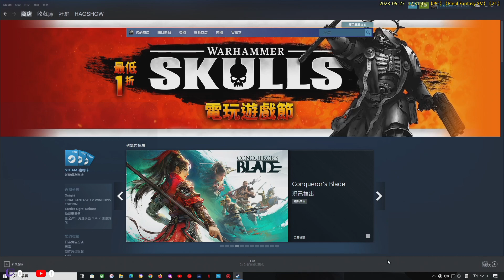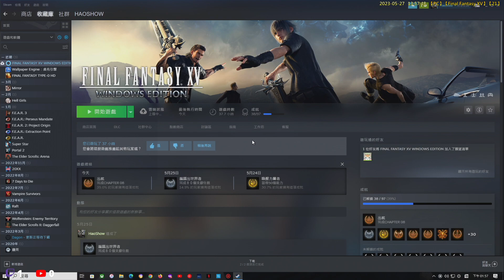【PC】【Final Fantasy XV】【21】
配合工作，日後直播不定時！

概要
《Final Fantasy XV》是與《Final Fantasy XIII》同為 SQUARE ENIX 之「FABULA NOVA CRYSTALLIS FINAL FANTASY XIII」計劃中的核心作品之一。兩款作品是以相同神話為根基，但擁有完全不同世界觀的獨立作品。

        本作是由《王國之心》系列製作群以及歷代《Final Fantasy》( 主要為 VII,VIII,X,VII AC 等) 之部分製作人員共同開發。

《FINAL FANTASY Versus XIII》與《FINAL FANTASY XIII》一樣，開發也使用了名為「Crystal Tools(水晶工具)」的自製引擎作為遊戲開發引擎，但故事背景、主角等都與《FINAL FANTASY XIII》截然不同，是製作團隊全新打造的另一款「FINAL FANTASY XIII」。